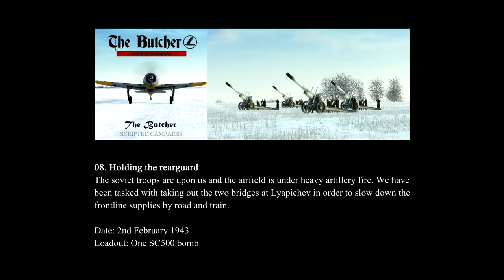IL-2 Battle of Stalingrad, Fw 190 A-3: "The Butcher" Campaign - Mission 9